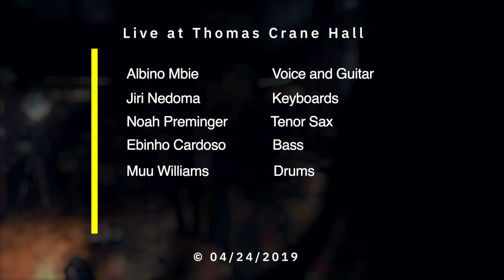"Where You come from" live at Thomas crane Hall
Albino Mbie                Voice and guitar
Noah Preminger        Tenor Sax
Jiri Nedoma                Keyboards
Ebinho Cardo.             Bass
Matt Williams             Drums